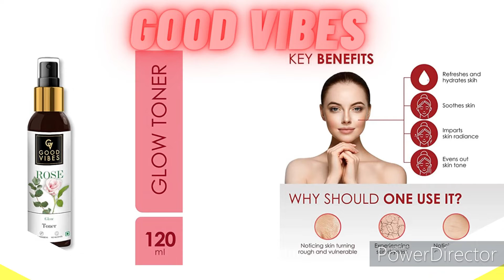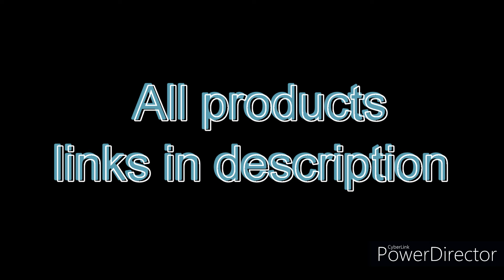||9||Top 6 Best Toners Are Available In India|| Affordable Also & For All Skin Types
hello my dazzling people
here i am back with my another video
today i am sharing with you all my favorite toners
this work amazing on face.
this all toners are one of the best tonners ever.

Products Links:

Mamaearth Vitamin C Toner For Face

Biotique Cucumber Pore Tightening toner

Good Vibes Rose Glow Toner

Dermafique All Important Skin Toner

The Face Shop Rice & Ceramide Moisturizing Facetoner

Plum Green Tea Revitalizing Face Mist